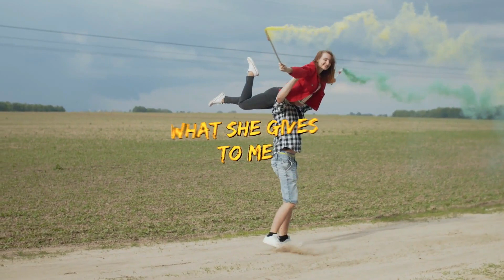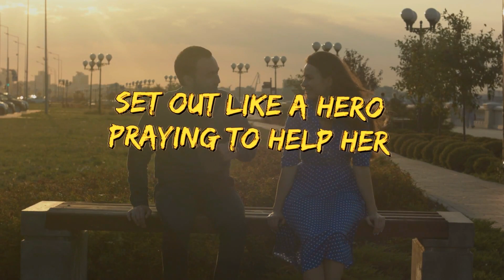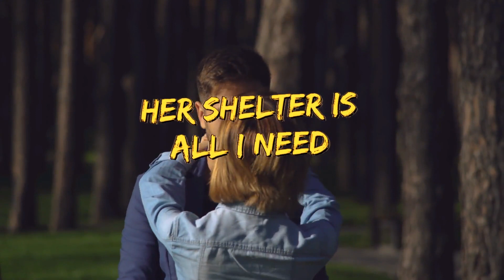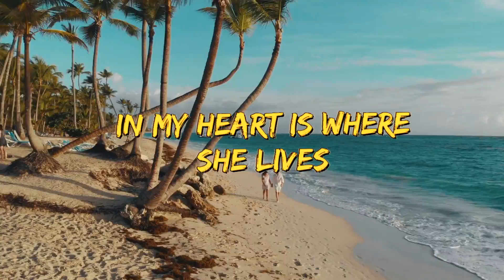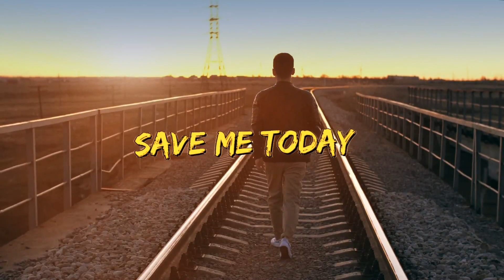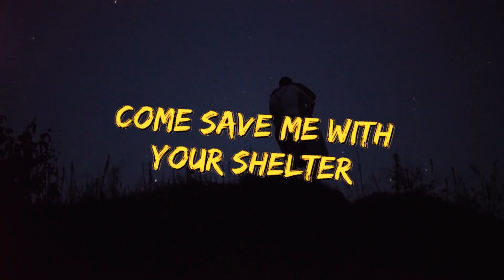Merlo- Shelter -Lyric Video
Here's the lyric video for my original song Shelter. This song was written for my good friend who wanted to get his wife something different for their anniversary. A song written for her. He wrote a beautiful poem / lyrics that I wrote music, melody and a  chorus to.
Hope you enjoy the lyric video.